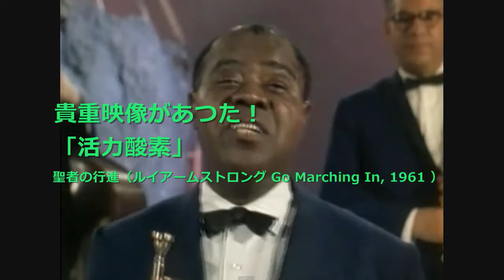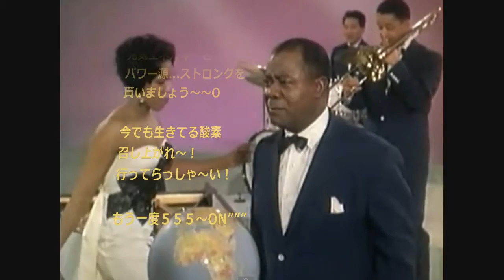ｽﾄﾛﾝｸﾞ(源)参考動画333.wmv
説明ナシ（参考映像と希望）この動画欄コメントは入らない！
ストロング① ››ｺﾒﾝﾄ欄で会いましょう！（略）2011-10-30-UP

尚、YouTube各位に心から感謝致しております!!!
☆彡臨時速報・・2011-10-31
Thank you♪ありがとう！YouTube各位様 ☆彡☆彡☆彡＋100
The world's people, very kind ^ ^ "Thank you ♪ ♫ ♪ ♫ ~
悲しみを笑顔でキャッチ/ "♪ Catch a smile sadness♪♫♪
Thank you so much for he friendship! /I (heart) the words from / Thanks ~ "♪ ♫ ♪ ♫
私は(心)から言葉で/ありがとう~"♫♪♫♪ 嬉しい(^0_0^)(^J^)(^^♪Thank you ♪ ♫ ♪ ♫ ♪ // 最高"I am glad                      以上 (申し添える）